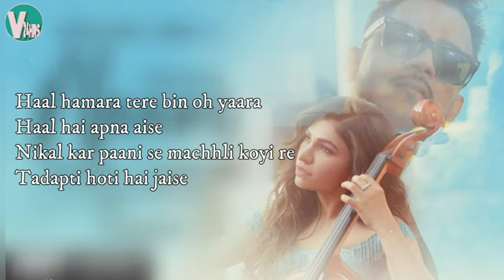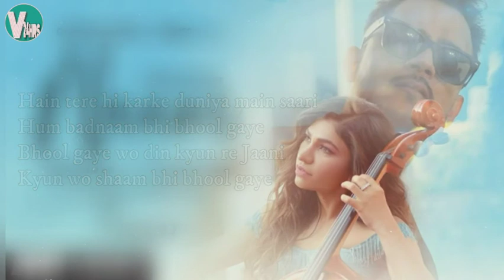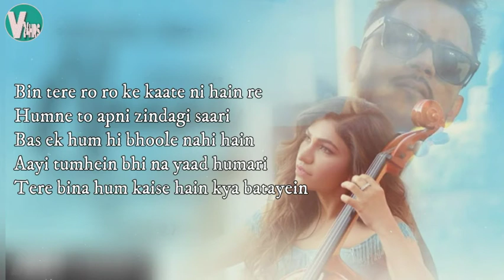NAAM (Lyrics) Tulsi Kumar Millind Gaba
Naam (Lyrics) Song

Bhool gaye wo din kyun re Jaani
Kyun wo shaam bhi bhool gaye
Pehle to bhoole mujhko sanam tum
Phir mera naam bhi bhool gaye

Je kuj vi nai yaad tainu
Aaja ve maar de mainu
Mera ki dass de kasoor
Kyon hoya mere kolo door

Pehli baari humne diya tha
Jo laake wo jaam bhi bhool gaye

Haal hamara tere bin oh yaara
Haal hai apna aise
Nikal kar paani se machhli koyi re
Tadapti hoti hai jaise

Ve raaton raat zindagi ch kad’de
Haaye rab kare tainu vi koyi chhad de
Kyon hoya mere kolon door

Hain tere hi karke duniya main saari
Hum badnaam bhi bhool gaye

Bin tere ro ro ke kaate ni hain re
Humne to apni zindagi saari
Bas ek hum hi bhoole nahi hain
Aayi tumhein bhi na yaad humari
Tere bina hum kaise hain kya batayein

Haan humne jo bhoola kabhi
Tumhein hum mar jaayein
Haye gall kardi hai tu dass kehdi
Main taan kushbu vi bhulleya ni teri
Aaja appan miliye dobara
Khwahish ae hai aakhri meri

Rehna hamein yaad karte kaha tha
Ik chhota sa kaam bhi bhool gaye

on Wynk Music

Naam Lyrics by Tulsi Kumar and Millind Gaba is recently released Punjabi duet sung by them. Naam song lyrics are written by Jaani while its music is given by Millind Gaba and Nirmaan.

Naam Song Detail
Lyrics by: Jaani
Singer: Tulsi Kumar, Millind Gaba
Composer: Millind Gaba, Nirmaan
Label: T-Series

And thanks for reading my Discribition.
And specially thank to all my viewers for supporting my YouTube channel.